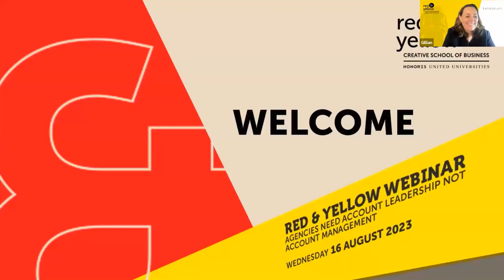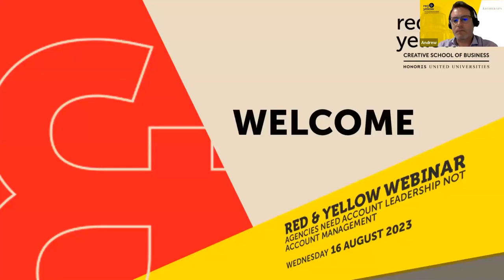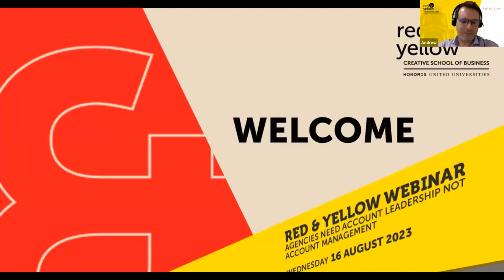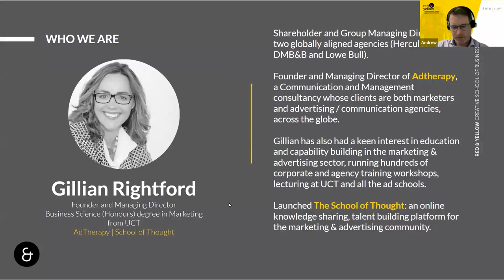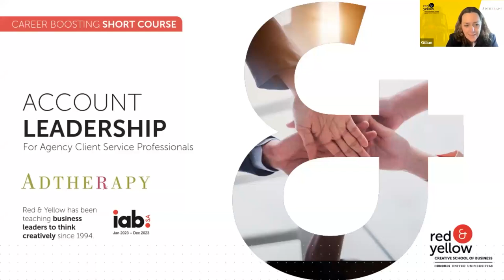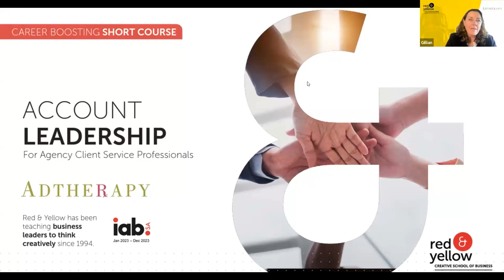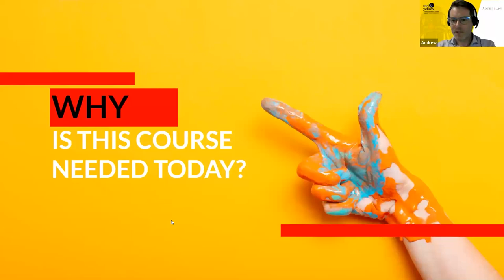Webinar: Why Agencies Need Account Leadership, with Gillian Rightford - Founder of AdTherapy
In this day and age, expectations and understandings of the role of the account manager have changed. In this webinar, founder and managing director of AdTherapy – and Red & Yellow Knowledge Partner – Gillian Rightford talks with Chief Commerce Officer Andrew Allision about the status quo of account management. Listen to her advice on why we need account leadership instead, and what this entails for both agencies and clients.